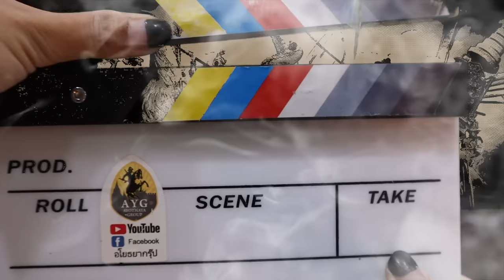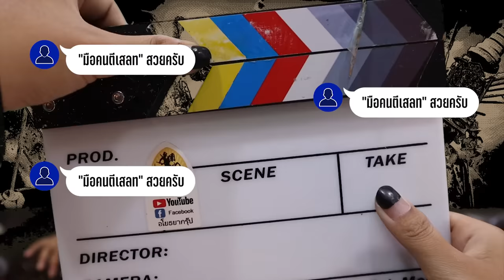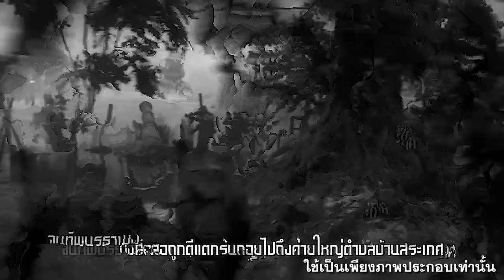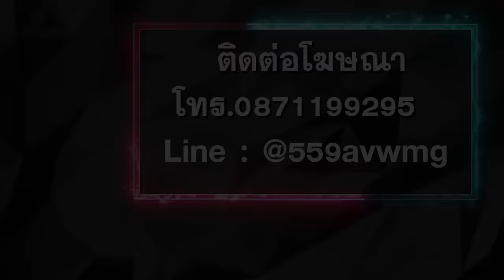พระราชมนู ทหารบู๊ คู่พระทัยของสมเด็จพระนเรศวรมหาราช EP.202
1.ท่านหมื่น  2. ท่านขุน  3. ออกพระ